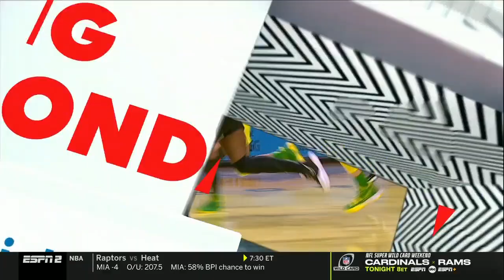UConn at Oregon - 1/17/2022